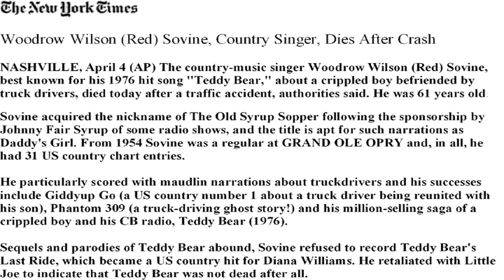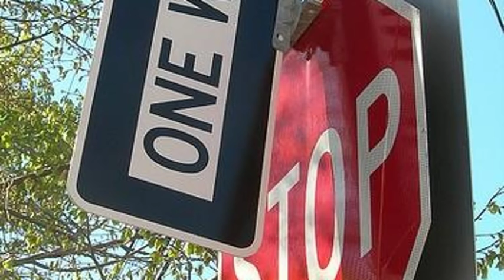'A Truckers Tribute To Red Sovine'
Words & Music ©
Tom Lambert
Joe Madill